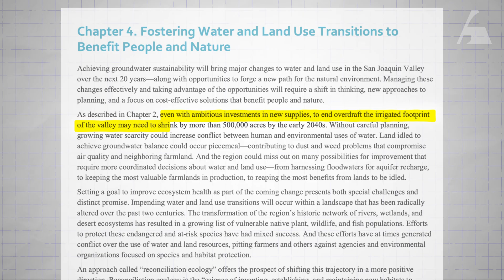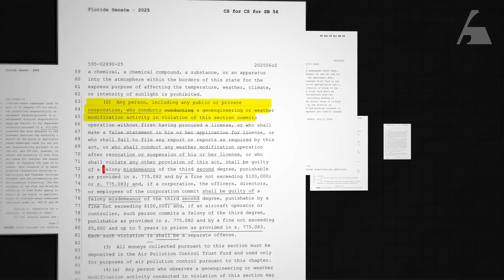Why Rainmaker Is Fighting to Save Cloud Seeding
We've seen this movie before. Nuclear power promised clean, abundant energy. Instead of embracing it, we let fear and misinformation drive it into near-extinction while other countries raced ahead. Now we're watching the same tech panic cycle play out with cloud seeding.

Cloud seeding is not an untested sci-fi concept. It's 80 years of proven science that China is scaling with 38,000 employees and hundreds of millions in annual investment. Meanwhile, 31 states introduced legislation banning the practice. This is the classic tech panic playbook: new technology emerges, wild theories spread faster than facts, and politicians rush to ban first and ask questions later.

Rainmaker is bringing cloud seeding into the 21st century with advanced drones, next-generation radar, and measurable results. Augustus Doricko isn't just fighting for his company; he's fighting against the tech panic cycle that has made America reflexively fearful of new solutions while our competitors embrace abundance.

In a world where half a million acres of California farmland are projected to turn to desert by 2030, can we afford to let tech panic trump practical solutions? This isn't just about making it rain. It's about whether America still believes in building the future—or if we're content to regulate ourselves into irrelevance while others inherit the earth.